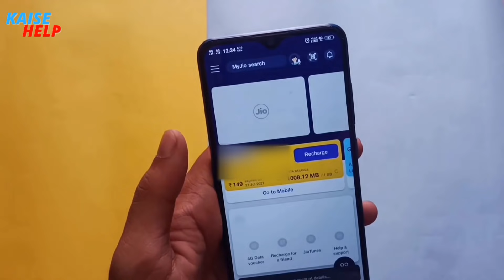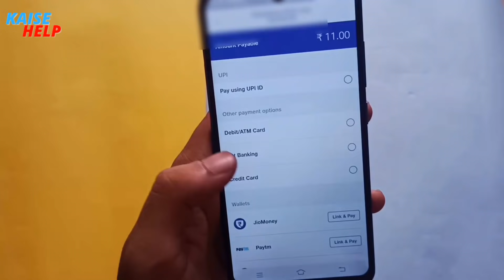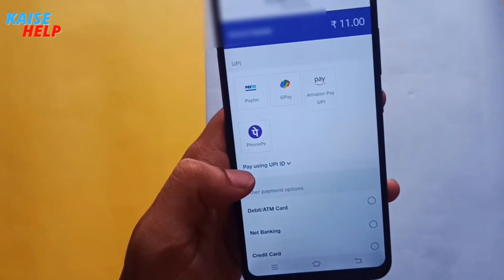How to Get jio emergency data loan !! jio me 5GB ka emergency data loan kaise le